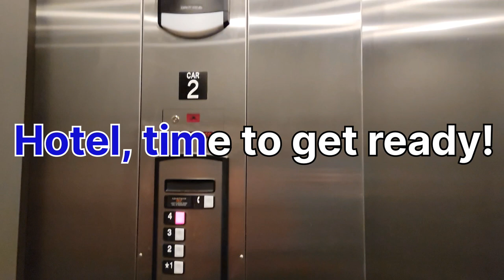Rebelution at Avila Beach! Vlog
Rebelution live at Avila Beach! ⛱️
Light drizzle at the beginning of the show, but overall, it was great. Had a great time! 🤙🏼